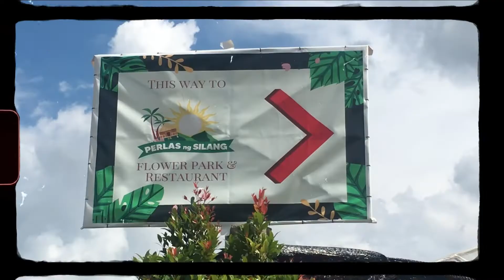Mini trip to Tagaytay